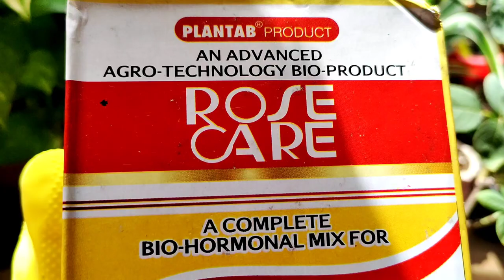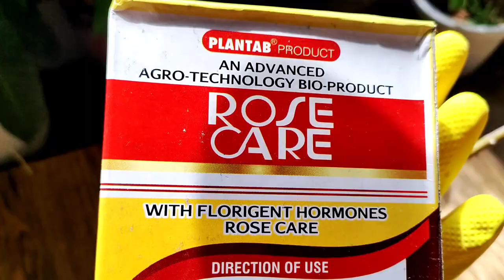How to care for Rose especially in Winter || gardening ideas for home || Best fertilizer for 🌹🥰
How to care for Rose plant especially in Rainy season || gardening ideas for home || Rose || Best fertilizer for rose || Salu koshy

Lisa Madam Garden Tour